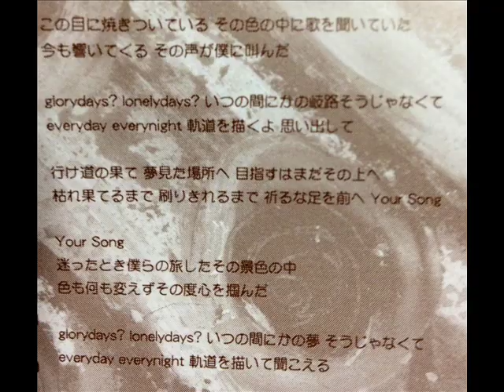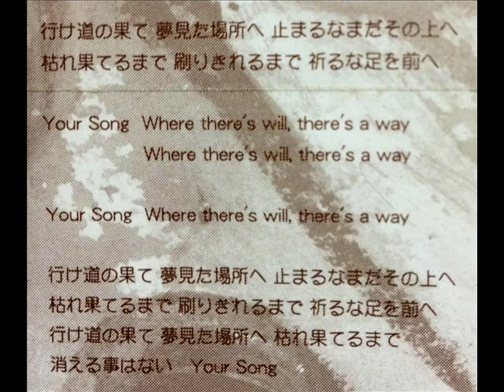GORILLA ATTACK Your Song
アーティスト:GORILLA ATTACK
アルバム:FROM FIRST TO LAST